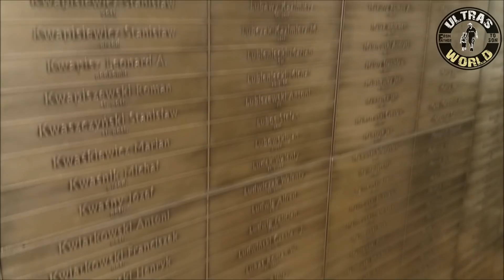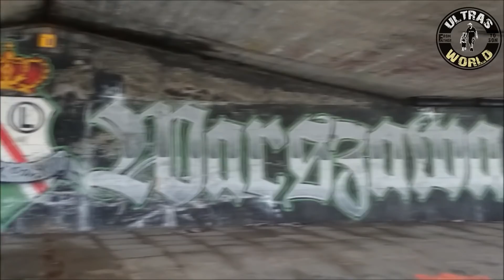Legia Warszawa vs Wisła Kraków 15.03.2015